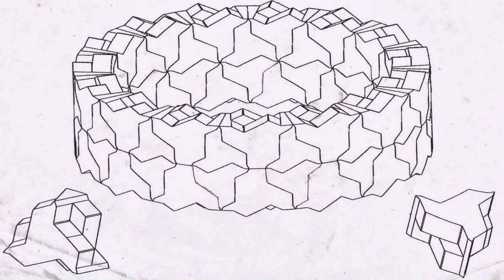The Most Futuristic House Design In The World (see description) (see description)